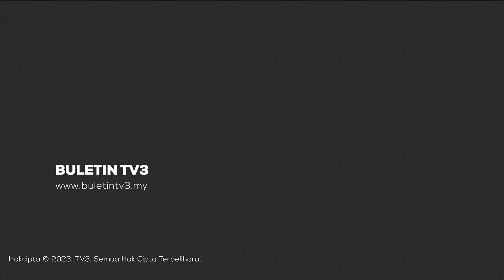BILIK SEWA 'LIANG LAHAD' | Sumbat Sehingga 50 Penghuni, Pengusaha Diminta Serah Diri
Bilik sewa sempit seakan 'liang lahad', berisiko berlaku kebakaran selain membahayakan nyawa yang terletak di Cheras, ibu negara diserbu pihak berkuasa siang tadi.